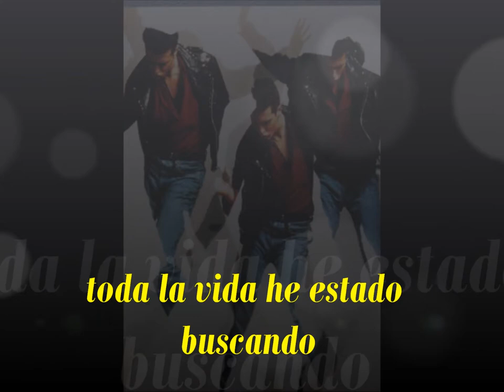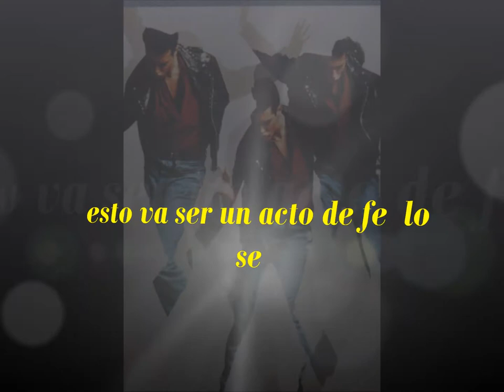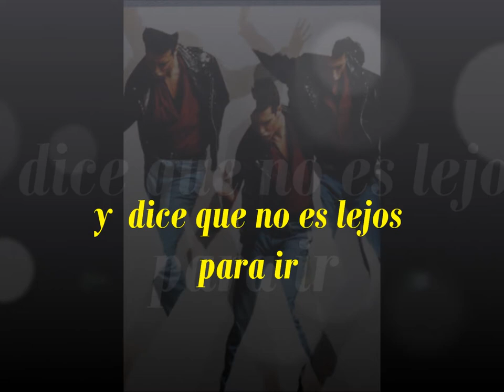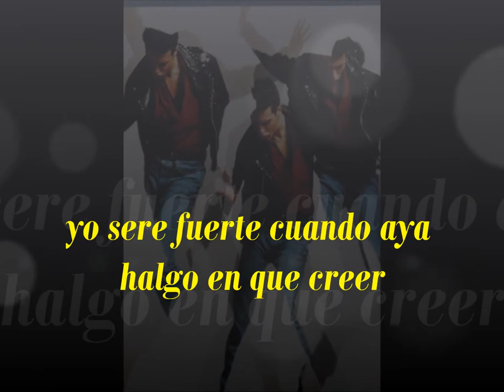Bill Champlin Something to Believe subtitulado al español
SOUNDTRACK SING 1989